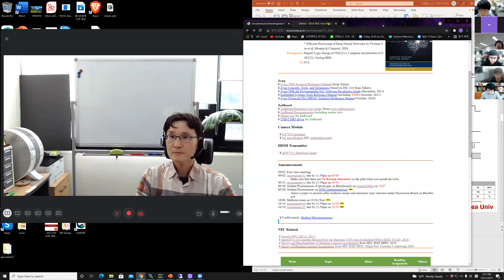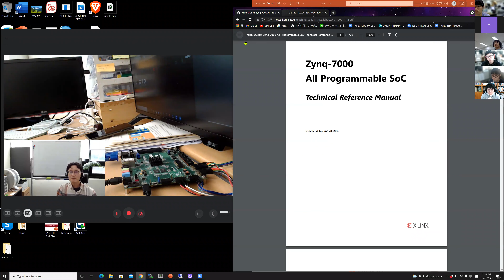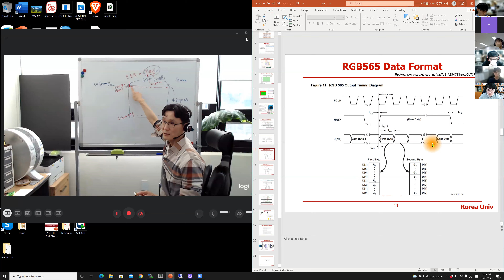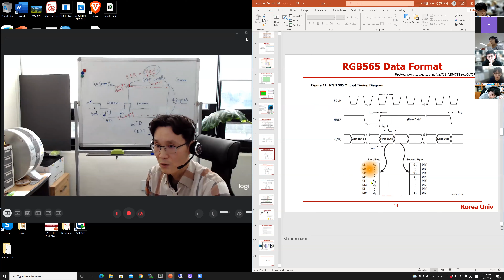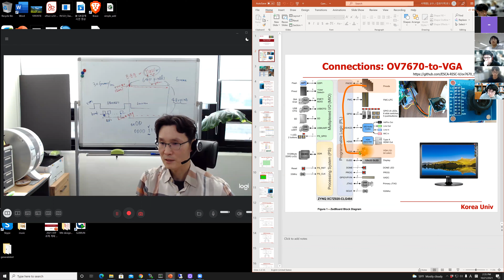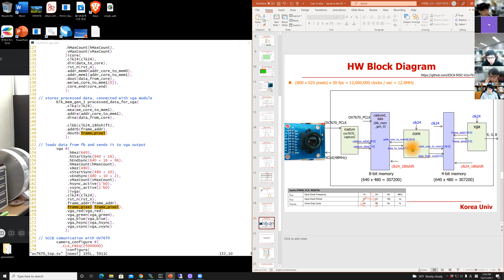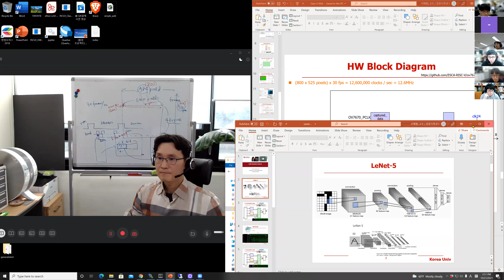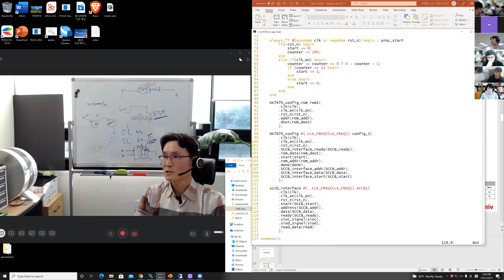Lec14 Cam 2 VGA #2